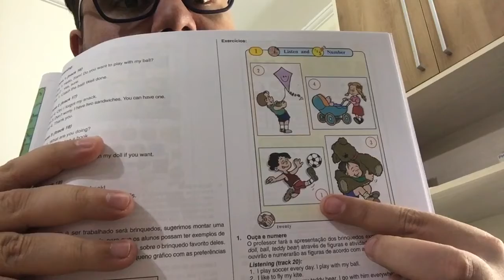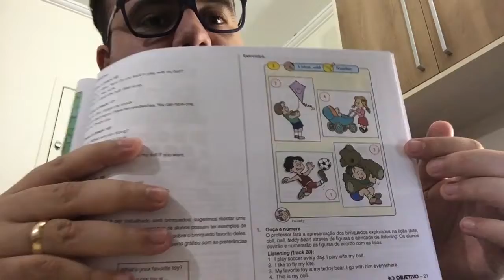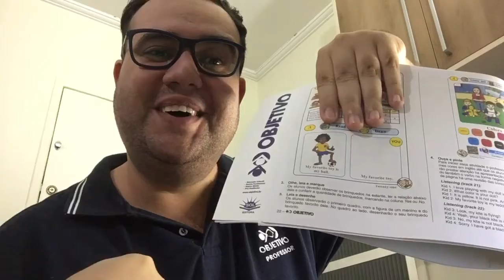Videoaula 3 - Língua Inglesa 2o ano (27/3)